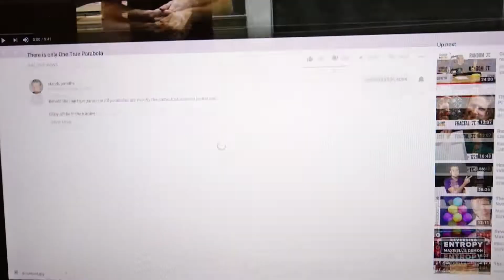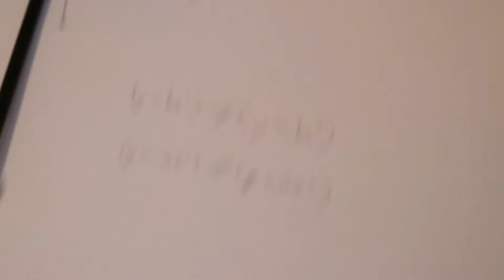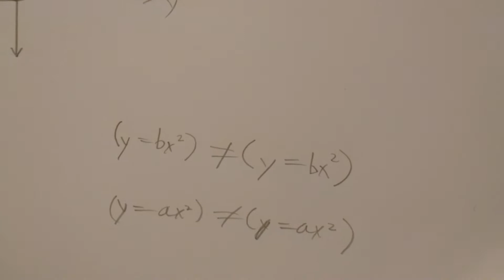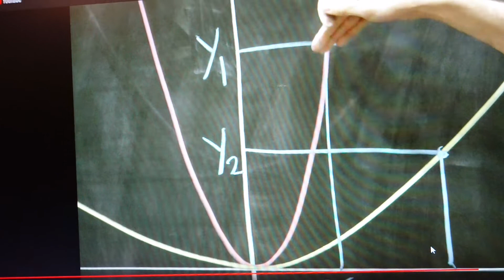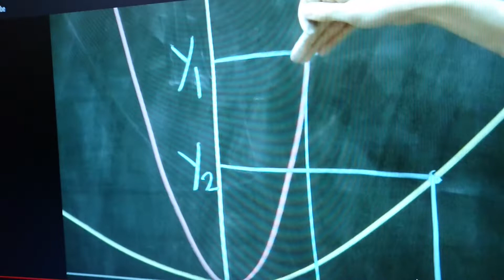Simon disagrees with Matt Parker's video "There is only One True Parabola"